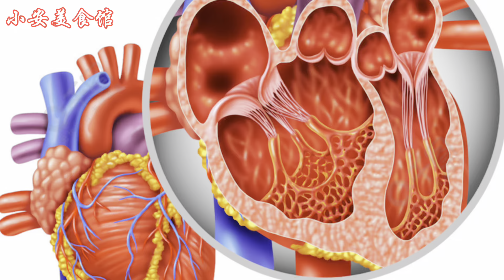茯苓加一寶煮水喝，【消百病】！ 早上起來喝一杯，血糖血壓血脂膽固醇全降下來了『小安美食館』